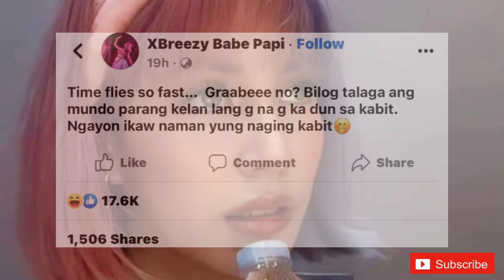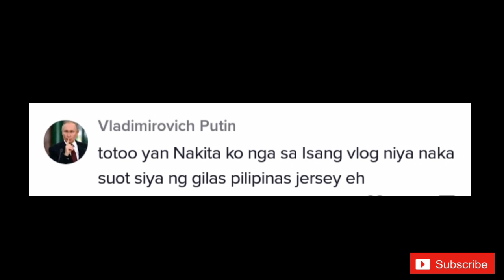SPOTTED‼️ ZEINAB AT RAY PARK'S NA MAGKASAMA!